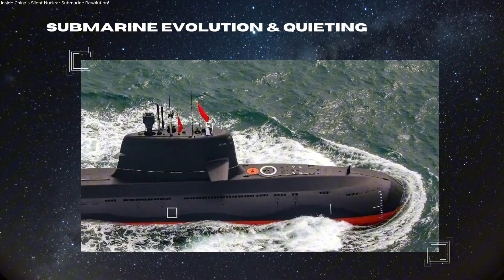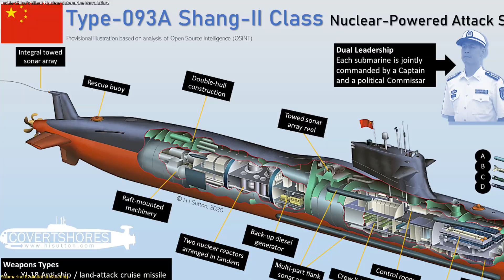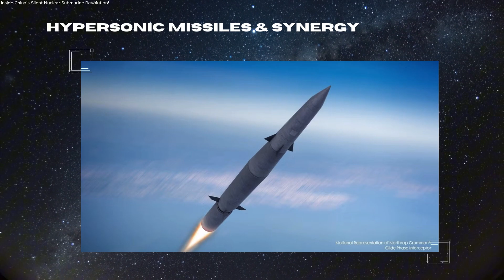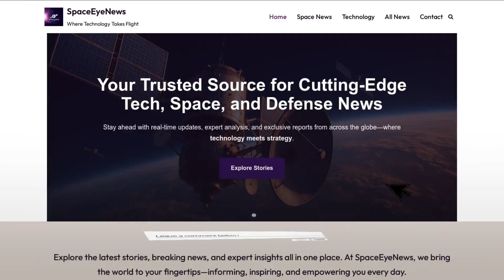Inside China’s Silent Nuclear Submarine Revolution!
China’s submarine fleet is undergoing a transformation that’s raising global attention. Once noisy and outdated, these vessels are now entering a new era of stealth and advanced weapons. The upcoming Type 095 nuclear submarine is expected to be one of the quietest in the world, using cutting-edge propulsion to reduce noise and avoid detection. At the same time, China is introducing the YJ-19 hypersonic missile, which can be launched from standard torpedo tubes—turning submarines into powerful strike platforms. Meanwhile, U.S. shipyards face major production and maintenance backlogs, leaving analysts questioning the future balance beneath the oceans. In this video, we break down what these changes mean, why they matter, and how they could reshape global naval strategy.

🚀 Space tech. Satellites. Innovation.